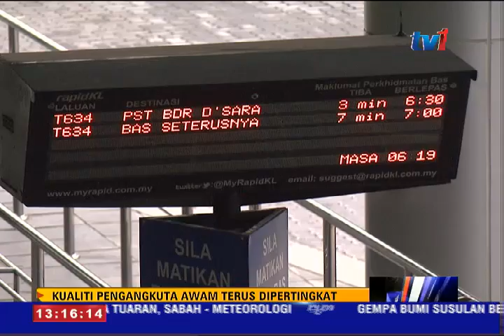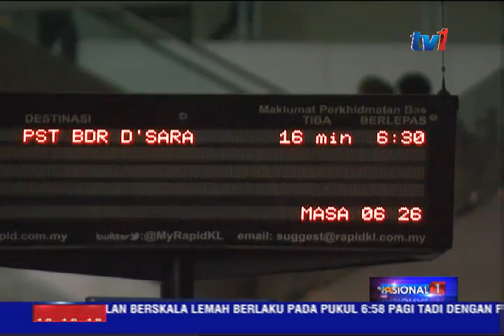KEMAJUAN PERKHIDMATAN PENGANGKUTAN AWAM BANDAR [7 JUN 2015]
Kepesatan pembangunan negara menyaksikan kemajuan dalam penyediaan perkhidmatan pengangkutan awam Bandar.

Berdasarkan kajian Prasarana Malaysia Berhad, pertengahan Jun ini bakal menemukan pengguna pengangkutan awam  ke dua billion,  yang direkodkan sejak tahun 2004.